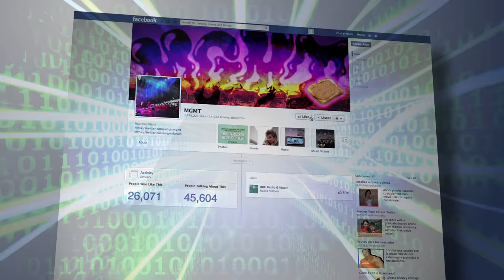CyrusOne Data Center: a Hyper-Scaled Project Built in Part by the Powering America Team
The demand for better Internet coverage, higher speeds, and data storage is at an all time high. Not only do we want these solutions available to us, we want them now. CyrusOne’s Data Center in Sterling, Virginia is dedicated to providing those solutions.

Together with the Powering America Team of Rosendin Electric and IBEW Local 26, CyrusOne completed one of the fastest data center builds in history. This hyper-scaled project was no problem for these highly-skilled & professional electricians and technicians; in less than a year, it is in the process of completing a combined 340,000 sq. ft. of space that provides 30-megawatts of high speed Internet to the world.